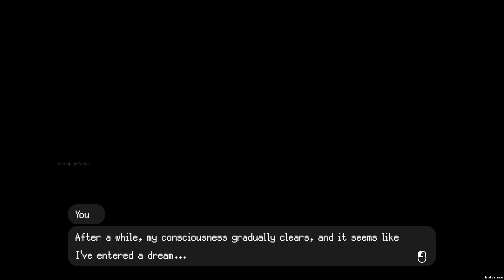24H Stories The Rule 7 - PC Gameplay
Introduction Play as a victim tormented by the program, spending a week in fear. You must do your utmost to follow those rules, even if they lead you to commit crimes or even murder.

TITLE: 24H Stories The Rule 7
DEVELOPER: LikeGames
RELEASE DATE: 6 Feb, 2024
GENRE: Horror, Puzzle